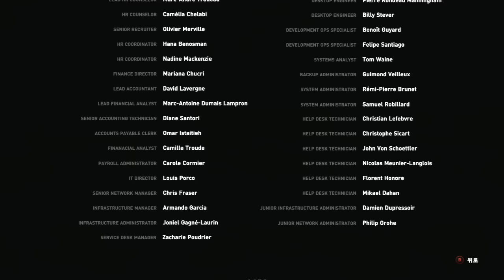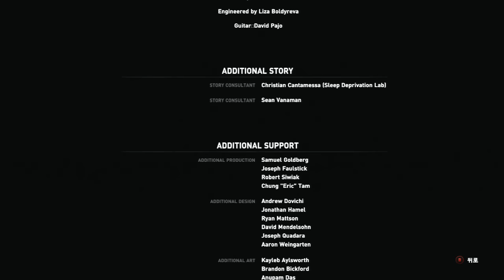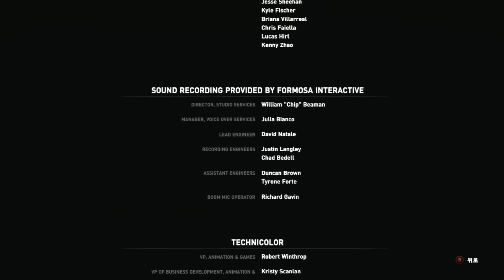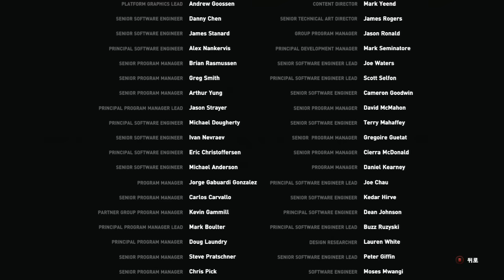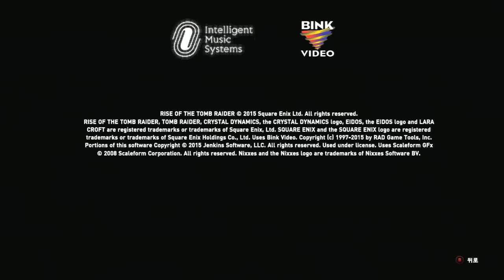라이즈 오브 더 툼 레이더 (Rise of The Tomb Raider) 플레이 (完)